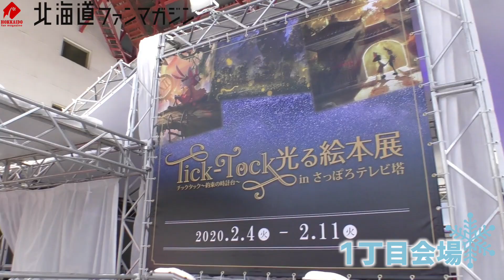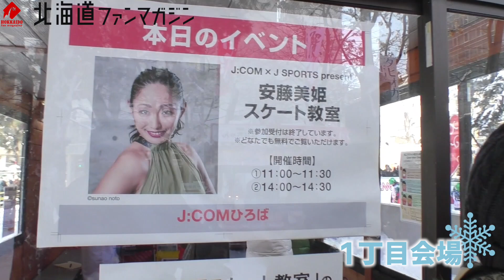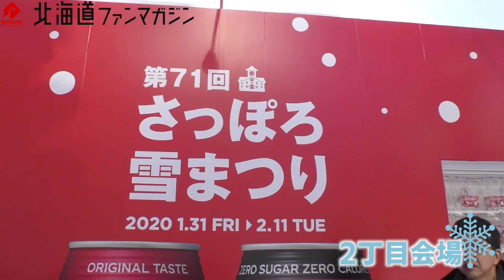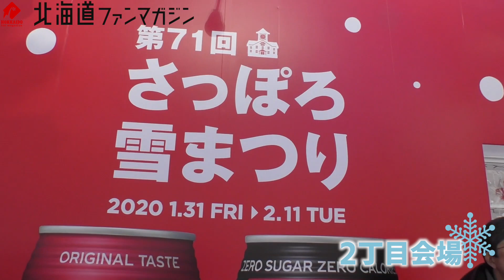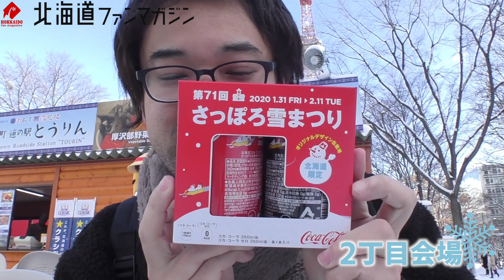「第71回さっぽろ雪まつり2020」大通会場を一緒に回ろう！【1丁目〜2丁目編】@北海道札幌市 Sapporo Snow Festival 2020, Hokkaido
記録的な雪不足にも負けずに、無事、本日第71回さっぽろ雪まつりが開幕しました！2月11日までやってるので、是非！！

次回は、3丁目〜4丁目をご紹介します！！

撮影・編集：市野雄太（北海道ファンマガジン編集部）